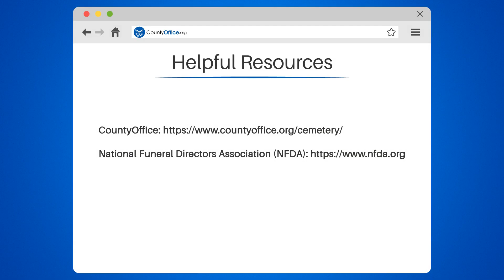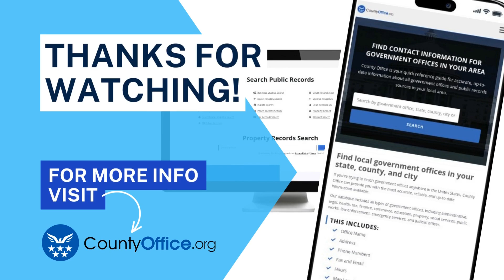Is Living Next To A Cemetery Bad Luck? - CountyOffice.org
Is Living Next To A Cemetery Bad Luck? Are you considering buying a home near a cemetery, but worried about bad luck? Don't believe the myth! Living next to a cemetery can actually be peaceful and calming, with well-maintained landscaping and a quiet atmosphere. Plus, it can even increase property values. In this video, we'll debunk the superstitions and explain why living next to a cemetery is nothing to fear.

We'll also provide helpful resources for those interested In cemetery records and funeral director associations. CountyOffice is a great place to start for cemetery records, while the National Funeral Directors Association offers valuable information for those In the funeral industry.